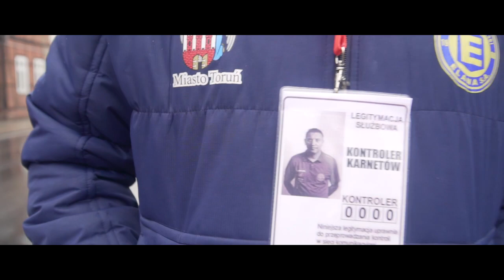Bądź gotowy na kontrolę karnetów